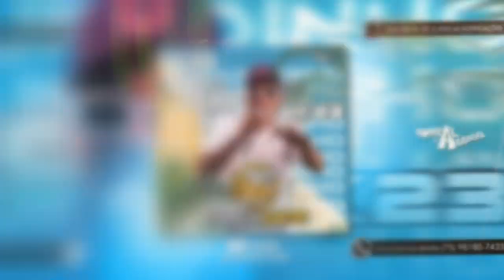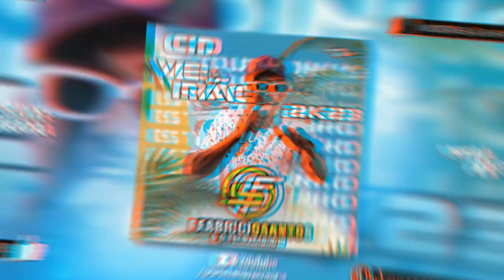FABRICIO SANTOS - VERÃO 2K23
Seresta atualizada 2023
Arrocha atualizado 2023
Repertório Arrocha Atualizado 2023
Klessinha atualizado
Thiago aquinho 2023 atualizado
Silvanno Salles atualizado
Wesley safadão
João gomes atualizado
Piseiro apaixonado
Arrocha apaixonado
Arrocha repertório novo 2023
ToqueDez 2023
Pablo 2023
Sofrência 2023
Sofrência atualizada 2023
Set de Arrocha 2023